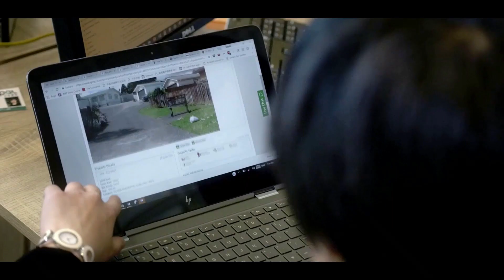新西兰唯一政府全资拥有的银行，Kiwibank贷款优势超突出，您知道吗？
说到房屋贷款，可能Kiwibank不会是您首先想到的银行。不过Kiwibank的房屋贷款产品和政策还是非常有竞争力的。今天我们就来给您介绍一下。
小宇信贷（Prosperity Finance）是一家位于新西兰奥克兰的贷款中介公司 (Mortgage Broker)，贷款业务范围包括：首次购房贷款，投资房贷款，商业物业投资贷款，建房贷款，房地产开发项目贷款，等等

微信公众号：xiaoyu频道
微信号：XY_PAL

欢迎点击视频下方的订阅按钮，我们每周更新关于首次购房、物业投资、商业地产、建房、房地产开发等方面的小知识和最新动态，以及新西兰银行最新的贷款政策